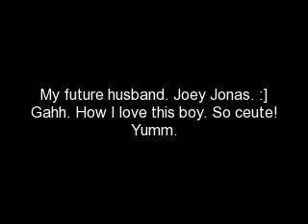Unexpected Romance- A Jonas Brothers Love Story (Ch.5 Pt.1)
Recap: Joe asked McKenna out and Kylie had the brilliant idea of having everyone sleep over at McKenna's.

[Nick's pov]

Alright. A sleepover with my girlfriend. This is going to be awesome. Who knows what's all going to happen. My first co-ed sleepover. Joe and McKenna are being all awkward. I don't know what the heck's going on with them. So...Kylie and I are sort of just sitting here, bored.

"Nicky?" she asked, rubbing her hand on my back. "Yes Kylie?" I questioned in return. "What do you want to do?" she asked, standing up, off of my lap. She pulled me up with her and hugged me. Her face was buried in my chest, arms wrapped tightly around me. "I'm bored." she said, her voice muffled from my shirt. I laughed. "Well. Once Joe and McKenna come down, maybe we can find something to do. All four of us." I suggested, kissing the top of her head. "Ok. What do we do until then?" she asked, biting her lip. "Are you trying to hint at something Kylie?" I asked, running my hand through her hair. "Nah...just this." she said before she stood on her tiptoes, giving me a long kiss on the lips. "Ooh. So that's how you want it to be?" I questioned, pressing my forehead to hers. "Kiss me." she whispered, pulling me back over to the couch.

We were so close, it was unbelievable. I loved teasing her. She was so cute when she really wanted something. I kissed her once and pulled away. "Baaabe..." she whined, pulling the collar of my shirt. I leaned back in, giving her all I had. I think she was happy with that. I heard nothing more out of her for a long while.

[Joe's pov]

She's not saying anything. Why isn't she saying anything? Oh gosh. I'm going too fast. I shouldn't have asked her ou- "Yes Joe. I'd be more than happy to be your girlfriend." McKenna said, standing up from her bed. "Really? I thought you were going to say no." I admitted, standing awkwardly in front of her. "Why would I say no to such an amazing opportunity like this? I really like you Joe. I'm pretty sure I like you more than you know. I don't know how to show you, but I will eventually." she explained, looking me in the eyes the entire time. "I really like you too McKenna." I said, pulling her into a hug. "What do you say we go downstairs and have some fun?" she asked, pulling away from our hug. I took the opportunity and grabbed her hand. "Sounds good to me." I said, following her down the stairs. "Hey gu-" McKenna yelled, soon getting cut off by the two love birds making out on the couch. Nick totally on top of Kylie. "Cough, cough!" I said, watching them quickly pull away from each other. They sat there, fixing their shirts and hair before finally saying something. "Hey guys. Do you have anything to do? We're bored." Nick said, scratching the back of his head. "You sure didn't look bored." Joe said under his breath. "How about we call Kevin, see if he wants to bring someone over?" I suggested, laughing at the remark Joe made. "Good idea!" Kylie shouted, jumping up off of the couch. "I'll go call him." I said, pulling my phone out of my pocket with my free hand. I walked into the kitchen, Nick right behind me.

[Kylie's pov]

I totally just saw Joe and McKenna holding hands. What, the hell? How come she didn't tell me? She'd normally be freaking out right now.

"Oh my gosh! You'll never believe it!" McKenna shouted, grabbing my arms. Here we go. This is the McKenna Brooks I know. "What!?" I yelled back, pretending to have been oblivious to everything that I just saw. "Joe and I are dating!" she yelled once again, jumping up and down. "Oh my gosh! Congratulations!" I said, jumping right along with her. Joe and Nick walked back in the room. They looked at us really funny, so we stopped. "Anything?" I asked, walking towards Nick. "Yeah. Kevin's coming and he's bringing some Erica girl." Joe said, walking closer to McKenna. "Yay!" McKenna shouted, totally jumping away from Joe. "What are you all excited about?" Joe asked, watching her jump around. "Oh. Nothing." she responded, quickly standing extremely still. "Alright guys. Why don't we like...I dunno. What is there to do around her McKenna?" Nick asked, grabbing my hand.

[McKenna's pov]

I was too busy thinking about Kevin and Erica, I wasn't paying attention to anything else. "McKenna?" Joe asked, giving my hand a squeeze.  "What!?" I yelled, snapping out of my thoughts. "What can we do while we wait?" Joe asked, smiling down at me. "Oh. Well-uhm. Movie?" I questioned, shrugging my shoulders. "I suppose that's not such a bad idea." Nick said, walking over to the couch, Kylie right behind him.

Shoot. Now they're just going to make out the whole time. What are Joe and I supposed to do? Crap, crap, crap! Maybe we'll do something else when Kevin and Erica get here. Hopefully.

Part two up shortly! :]

Song: The Climb- Miley Cyrus